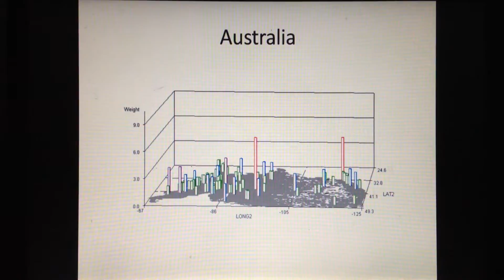AUSTRALIA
IMG 1208 AUSTRALIA